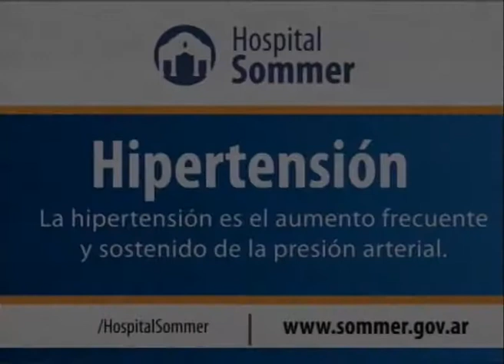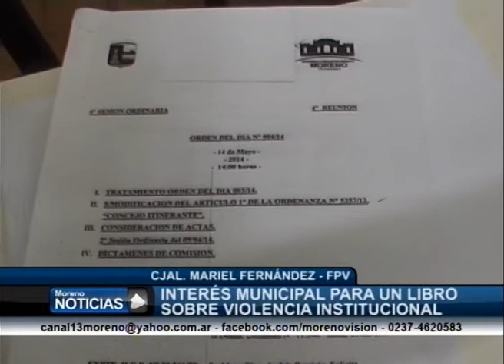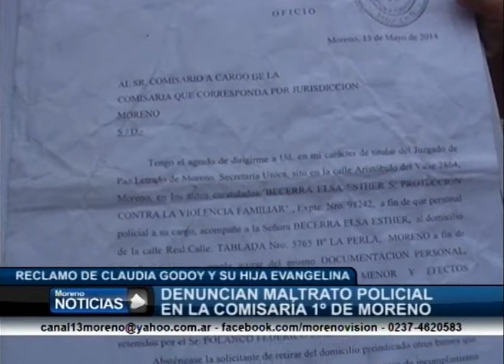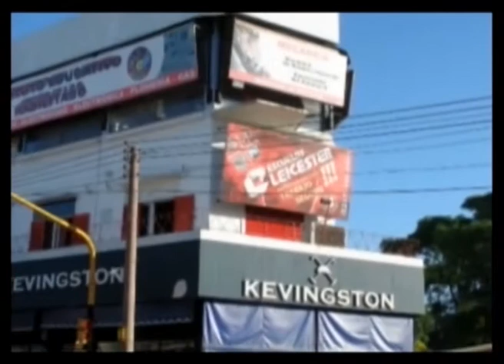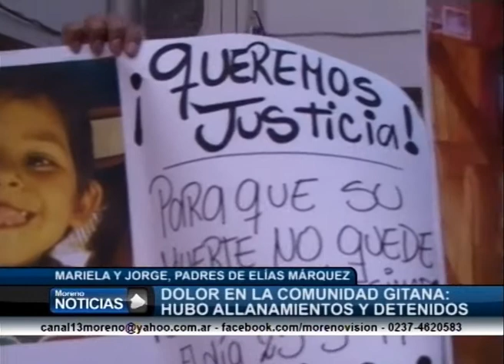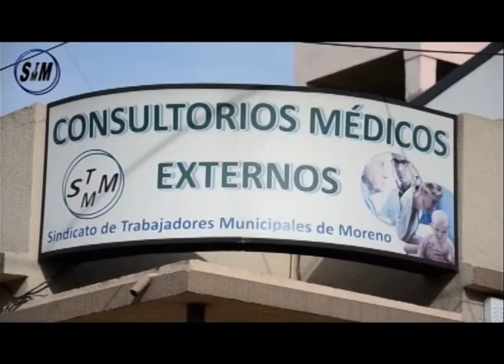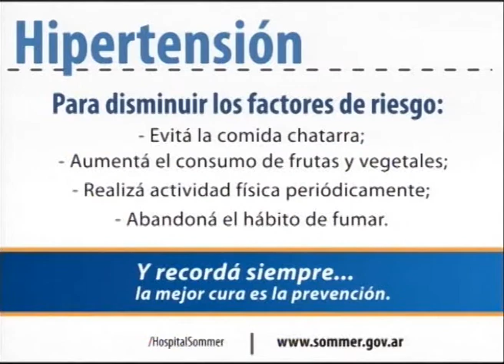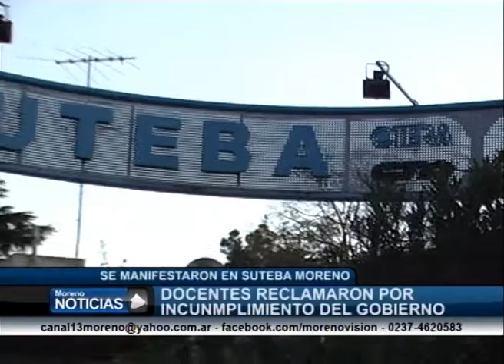Telered Noticias Moreno y General Rodríguez 1º edición 16 05 14